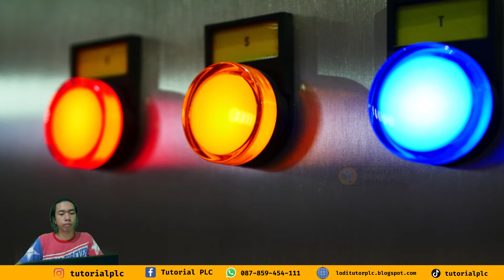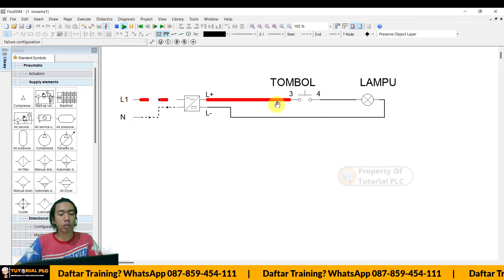Lampu! Lamp?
Hallo semua!!! Belajar Pneumatik Yuk!
Cek playlist dibawah ya!